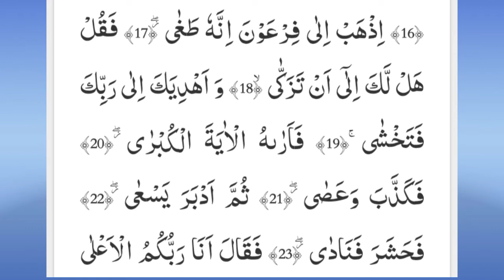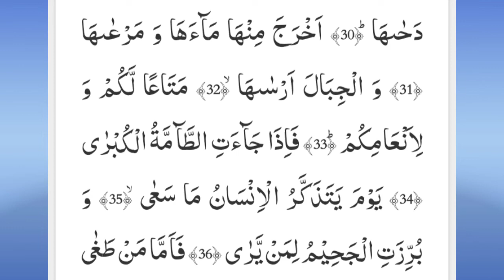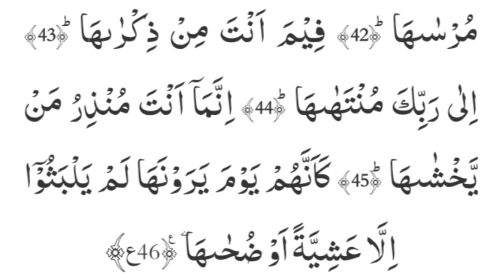سورةُالنٰزِعٰت مکیہ.آنلاٸن قرآن جےقاری عبدالجبار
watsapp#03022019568